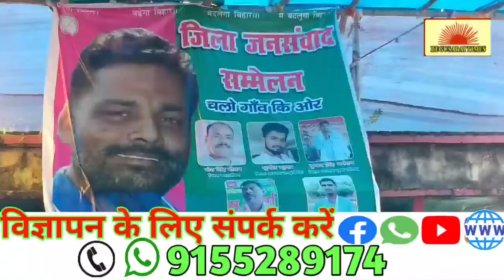बेगूसराय के बीहट में जनाधिकार पार्टी के द्वारा जिला जनसंवाद सम्मेलन किया गया।